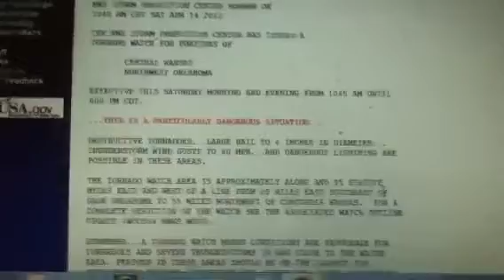(URGENT!!!) PDS Tornado Watch 165 info